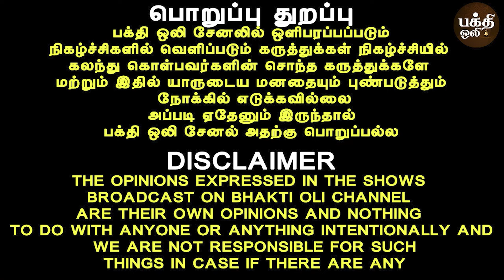November Month Saibaba message | November month prediction | Sara tarot card reader | Bakthi oli